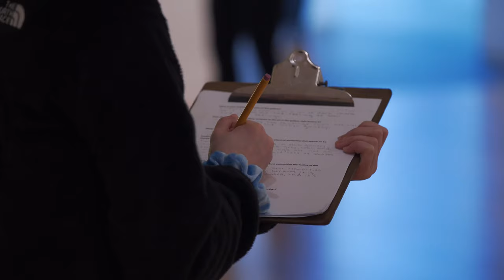The Modern Art Museum of Fort Worth 2019